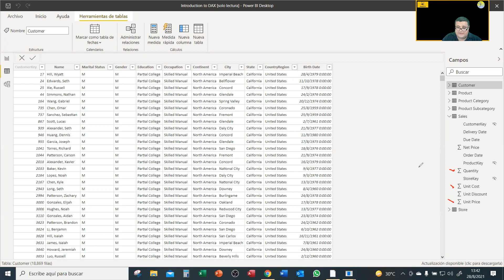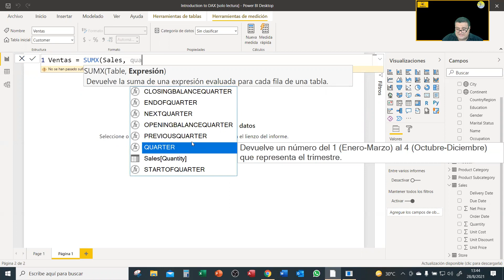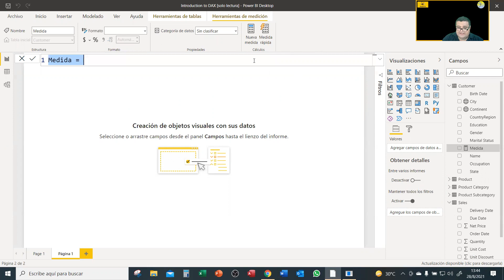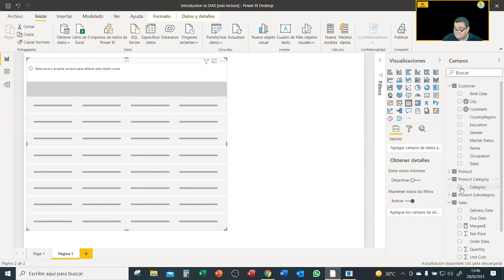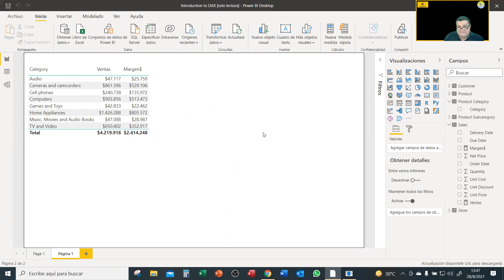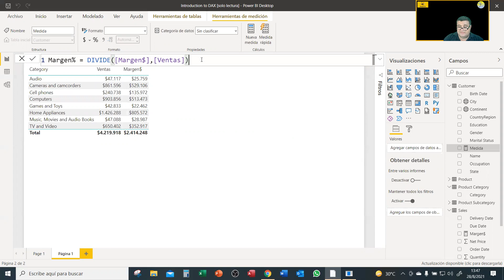Como obtener el Margen % utilizando la función SUMX() en POWER BI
En Power BI podemos hacer mediciones utilizando la función DAX llamada SUMX().
En este caso hemos creado una medición para la VENTAS y otra medición para el MARGEN ene dólares.